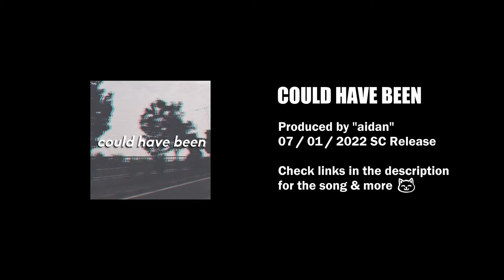aidan vibes - could have been 🐚 [lofi hip hop/relaxing beat]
🎵 Your daily dose of Lofi hip hop/chill beats/music to sleep 🎧

⏱️ Track List
00:00:00 - could have been

🎨 Background photo by ? (of Mt. Nepal)